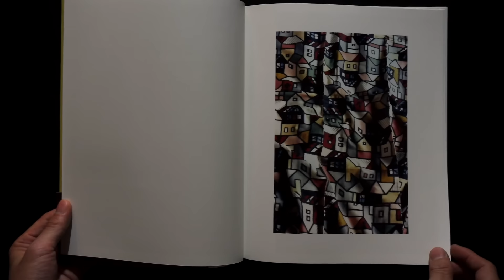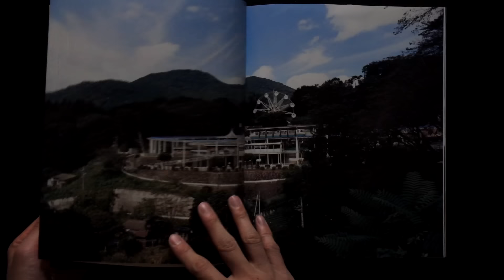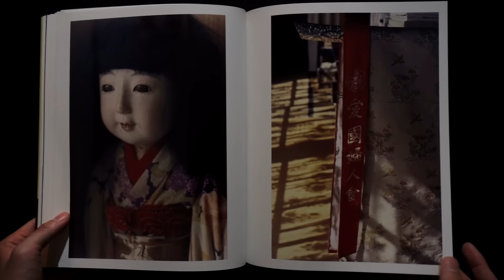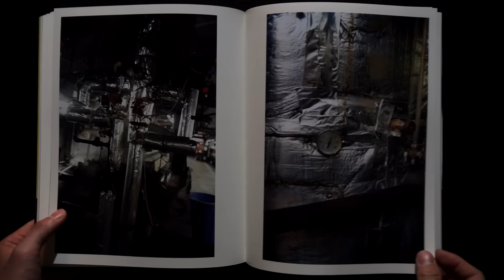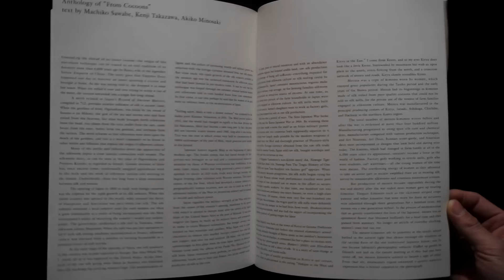石内都 Miyako Ishiuchi 絹の夢 From Cocoons